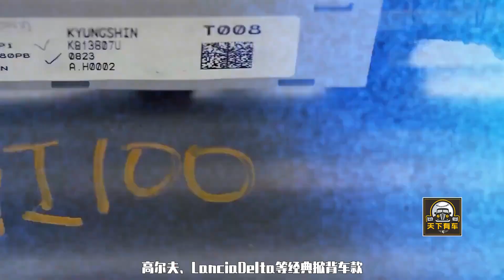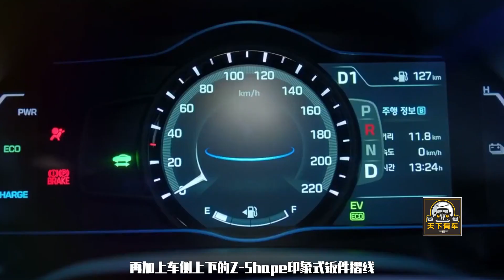韓國超強生活露營電動車,ft 現代IONIQ 5